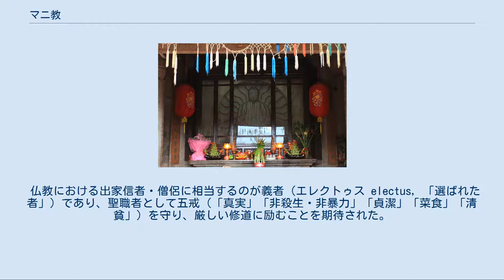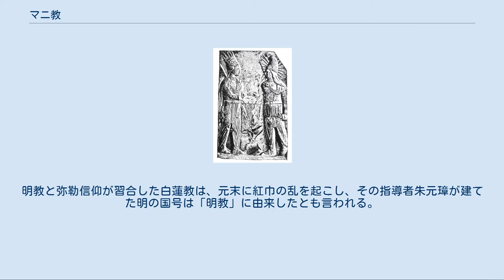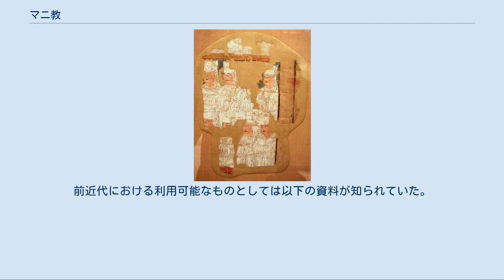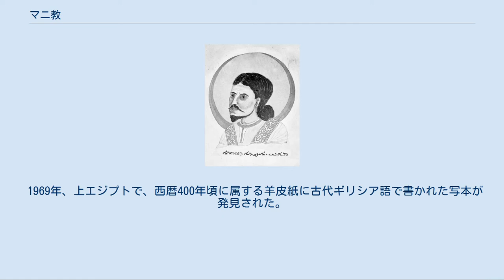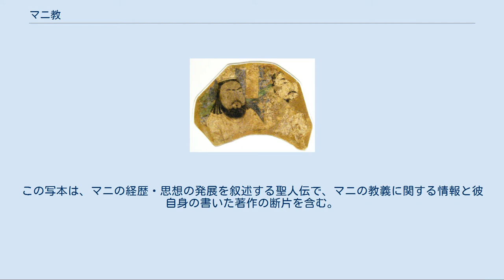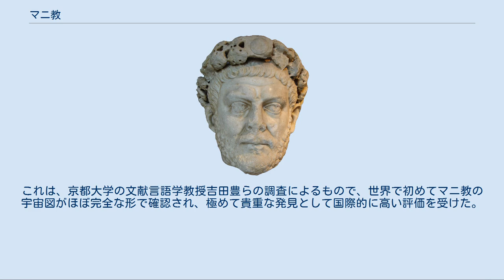マニ教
マニ教の聖職者（「マニ教経典断簡」、タリム盆地・高昌故城出土、ミニアチュール、紙本著色、8-9世紀、国立アジア美術館（旧インド美術館）所蔵） 白装束に高帽子を被ったマニ教聖職者が、掛け布をひいたテーブルに座り写経をしている場面。
背景には花が咲き、マニ教徒が聖餐に用いたブドウの実がなる。
西アジア起源の宗教では、「3本の木」は生命の象徴で、欠落部には元々3本の木が描かれていたと推測される。
中央の色紙形は後期ソグド文字。
裏にも絵・経典が記され、マニ教関係書籍の扉頁または最終ページと見られる マニ教（マニきょう、摩尼教、英: Manichaeism）は、サーサーン朝ペルシャのマニ（216年 - 276年または277年）を開祖とする、二元論的な宗教。
 ゾロアスター教・キリスト教・仏教などの流れを汲み、経典宗教の特徴をもつ。
かつては北アフリカ・イベリア半島から中国にかけてユーラシア大陸一帯で広く信仰された世界宗教であった。
マニ教は、過去に興隆したものの現在ではほとんど信者のいない、消滅したとされてきたが、今日でも中華人民共和国の福建省泉州市においてマニ教寺院が現存。
 マニ教は、寛容な諸教混交の立場を表明しており、その宗教形式（ユダヤ・キリスト教の継承、「預言者の印璽」、断食月）は、ローマ帝国やアジア各地への伝道により広範囲に広まった。
マニ教の教団は伝道先でキリスト教や仏教を名のることで巧みに教線を伸ばした。
これについては、マニの生まれ育ったバビロニアのヘレニズム的環境も大きく影響している。
この地では多様な民族・言語・慣習・文化が共存し、他者の思想信条や慣習には極力立ち入らない環境で、そうした折衷主義は格別珍しいことではなかった。
そして、古代オリエントの住民は、各自のアイデンティティを保つため、特定の宗教・慣習・文化に執着する傾向も薄かったと考えられる。
 マニ教はゾロアスター教を母体にユダヤ教の預言者の概念を取り入れ、ザラスシュトラ・釈迦・イエスを預言者の後継と解釈。
マニ自身も自らを天使から啓示を受けた最後の預言者（「預言者の印璽」）と位置づけた（後述）。
そのほかにグノーシス主義の影響を受けた。
ゾロアスター教の影響から善悪二元論を採ったが、享楽的なイラン文化と一線を画す仏教的な禁欲主義が特徴である。
 キリスト教・ユダヤ教 かつての研究者は、イラン神話・メソポタミア神話・ゾロアスター教・ズルワーン教・マンダ教など、東方の宗教にマニ教の起源が求めていた。
しかし、資料の発見によってマニ自身がユダヤ教・キリスト教に由来するエルカサイ教団出身であることが分かり、その思想的起源はセム的一神教にあったことが判明した。
そのため、それ以外の宗教は壮年期以降に獲得したものであったとされる。
 グノーシス主義 マニ教をグノーシス主義の一派とする見方がある。
マニ教の精神・物質二元論はグノーシス主義と一致している。
 近年では、マニ教資料が大部分のグノーシス主義思想家を非難していることや宇宙の存在に積極的な意義を認めていることから、グノーシス主義と一線を画しているとする向きもある。
 ミスラ教 ミスラ（ミフル）教はミスラ神を崇拝した宗教（ミトラ教とは異なる）。
パルティアで盛んに信仰されたと思われる。
マニ教神話では本来太陽神であるミスラが戦闘神・創造神として、オフルマズド（ザラスシュトラが最高神として想定したアフラ・マズダー）を凌ぐ活躍しており、ミスラ教の影響がうかがえる。
パルティア人の血を引き、パルティア時代末期に生まれたマニにとってミスラの存在は大きかったと思われる。
 ゾロアスター教 サーサーン朝の国教。
マニ教はゾロアスター教の影響から善悪二元論を採ったが、享楽的なイラン文化と一線を画していると言われる。
しかし、マニ教神話に登場するオフルマズドはほとんど活躍せず、現代に伝わる二元論的ゾロアスター教とは一線を画す。
近年では二元論的ゾロアスター教が成立したのは5～6世紀頃であり、逆に二元論的ゾロアスター教がマニ教から影響を受けたとする説もある。
その場合、マニ教に影響を与えたのはゾロアスター教の滅びた分派ズルワーン教となる。
 ズルワーン教 ズルワーン教は時間の神ズルワーンを崇拝する宗教。
特に3～5世紀にかけてサーサーン朝の国教であったとも言われる。
 マニ教とズルワーン主義は最高神がズルワーンであることや、厭世的な人間論が一致してい...